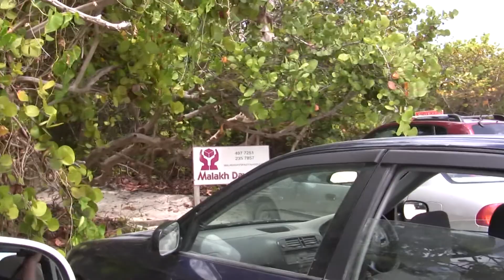Anguilla May 2009